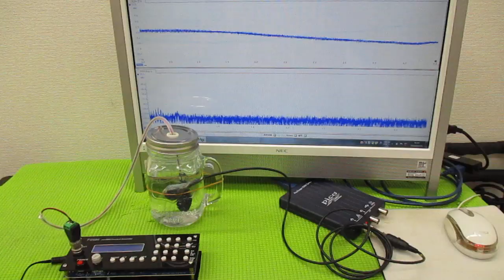メガヘルツの超音波発振制御プローブを利用した実験動画